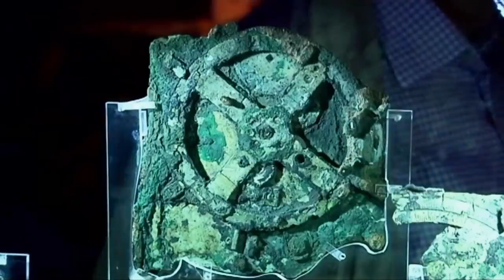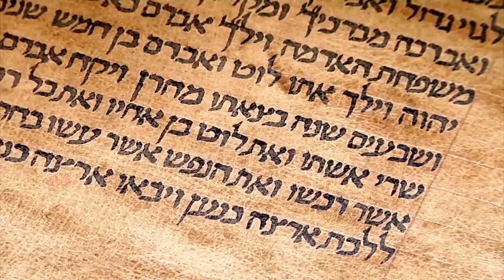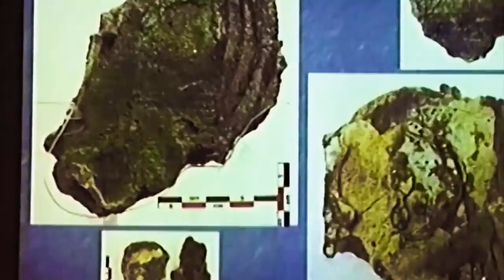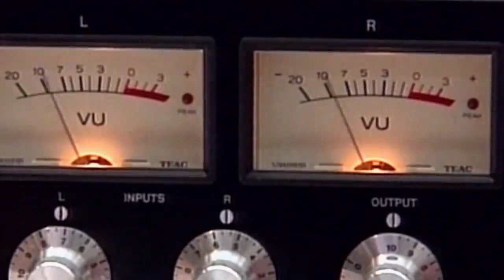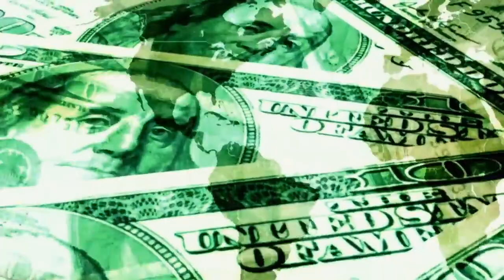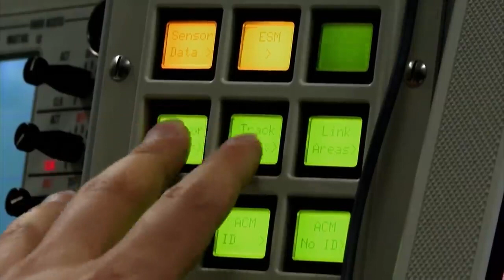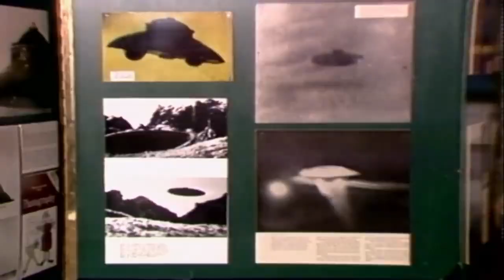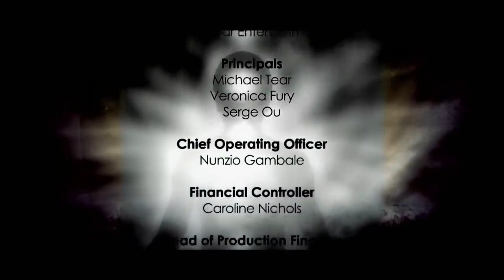World's Most Mysterious Extraterrestrial Incidents | Top 10 Mysteries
Top 10 Secrets and Mysteries looks at extraterrestrials. It first looks at (10) mysterious disappearances of ships and aircraft, (9) ancient texts offering information on alien encounters, (8) the top secret military base Area 51, (7) strange ancient artifacts like the Antikythera mechanism and the Iron pillar of India, (6) crop circles, (5) close encounters of the third kind, (4) top secret projects, (3) the high probability of life in the universe, (2) encounters during space missions, and (1) unidentified flying objects.